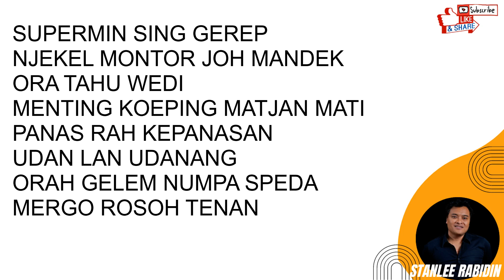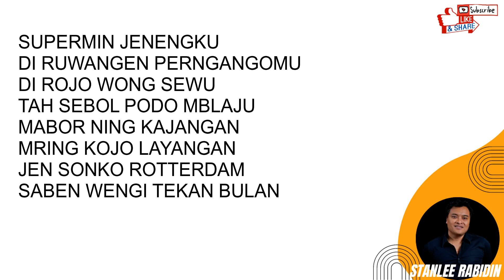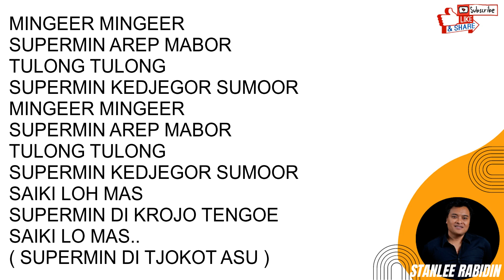SUPERMIN - STANLEE RABIDIN ||| KARAOKE